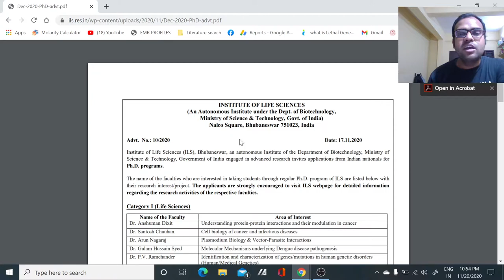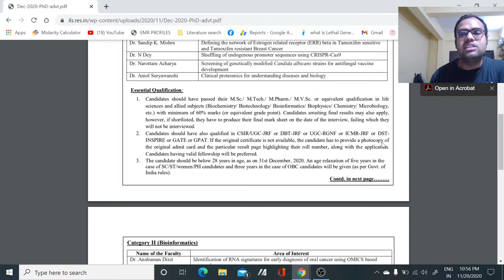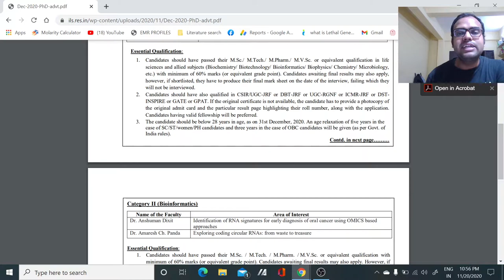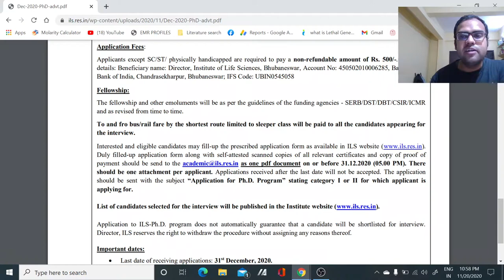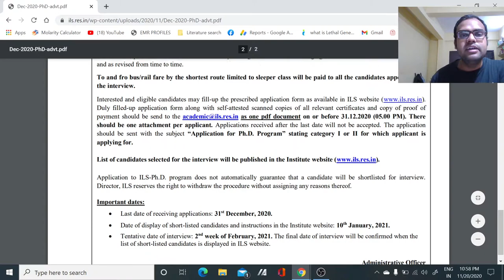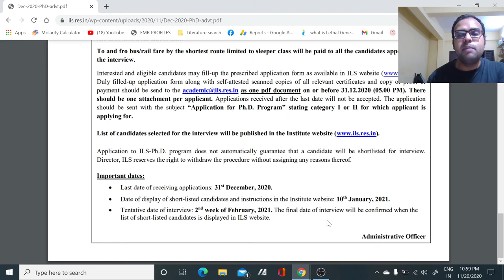Latest Ph.D. Notification in Institute of Life Sciences II PG pass Students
In this video, we have discussed about the Ph.D. notification released by Institute of Life Sciences which is one of the premier Institute of India. So if you are eligible for this go ahead..